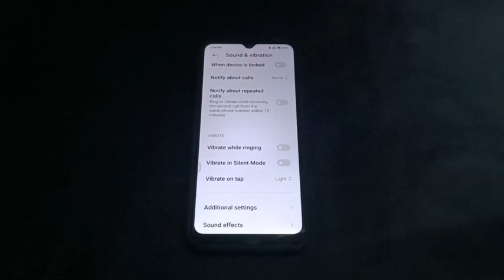How to off play sound whan locking diwais in redmi 10 prime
sound when locking device off kaise karen |how to disable sound locking device on airtag |how to mute sound in kinemaster |screen lock sound kaise change kare |swift lock unlock sound change |top 5 setting |tips and trick |hidden features |mobile settings |phone setting |infotalkonline |how to |taklinfo |tutorial |top 20